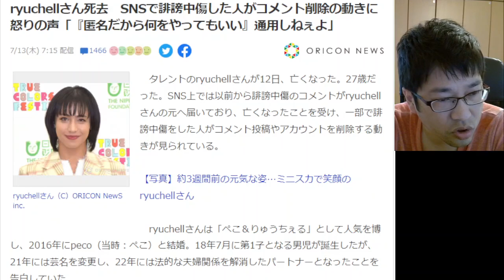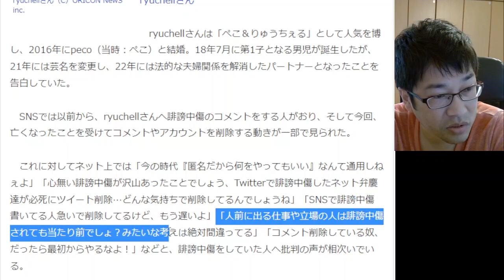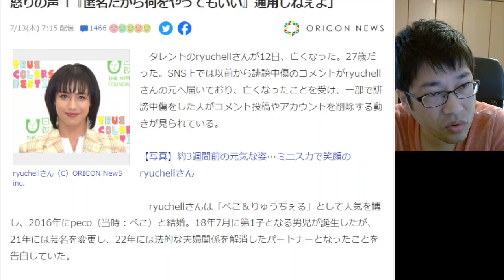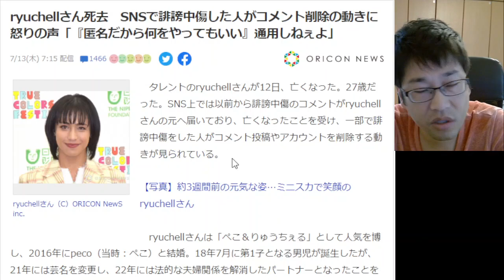「これで満足か？」りゅうちぇるをSNSで誹謗中傷して逃げた奴ら聞け